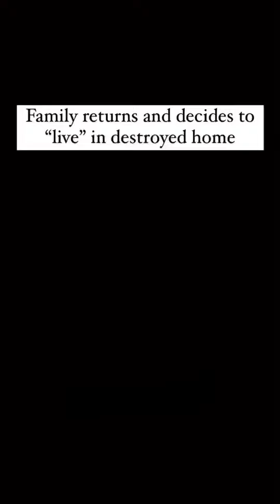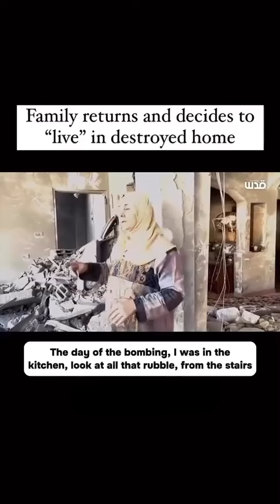Give with sincerity and pure intentions, to attract Allah’s love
Allah loves those who give for His sake. When you give with sincerity and pure intentions, you attract Allah’s love and His special blessings.